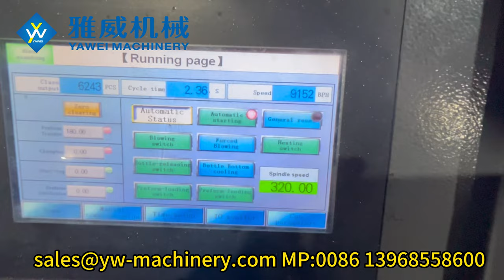6-cavity stable 9200BPH YW-L6S Blow Moulding Machine for 13.6g 600ml bottle in customer workshop